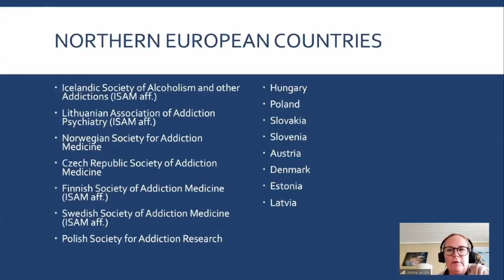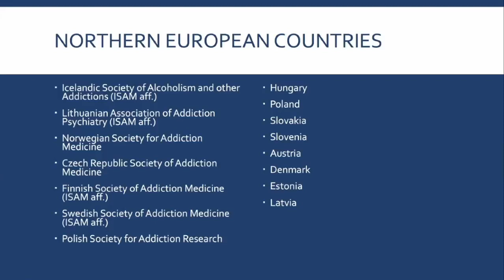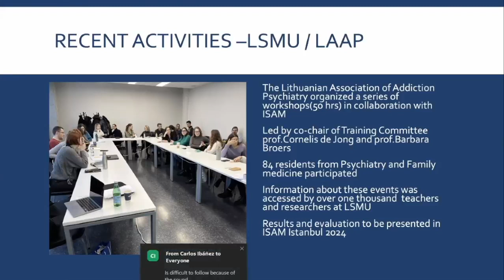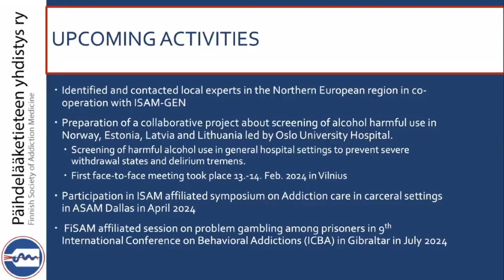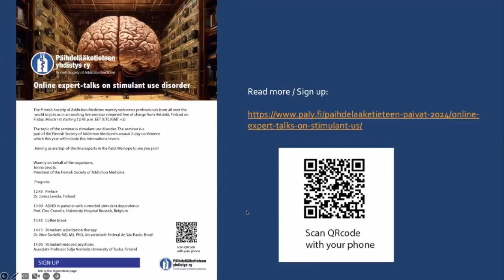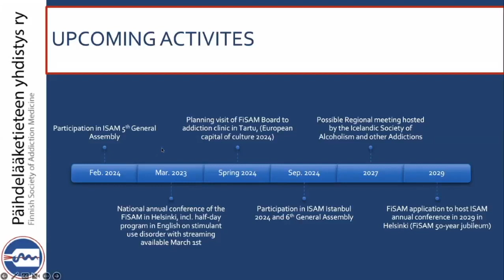Jonna Levola, North Europe Representative